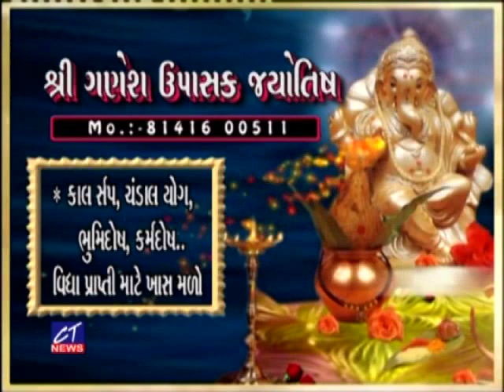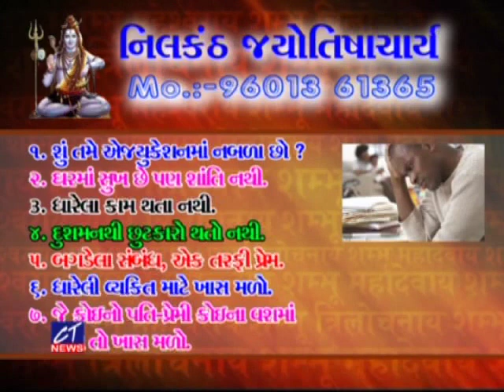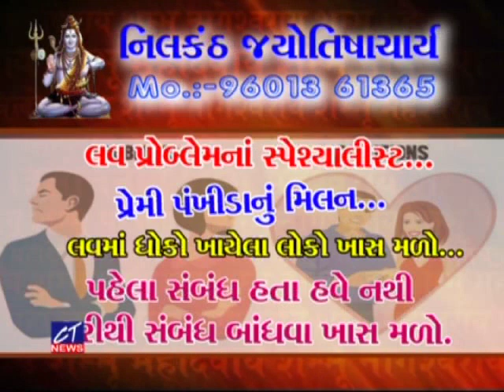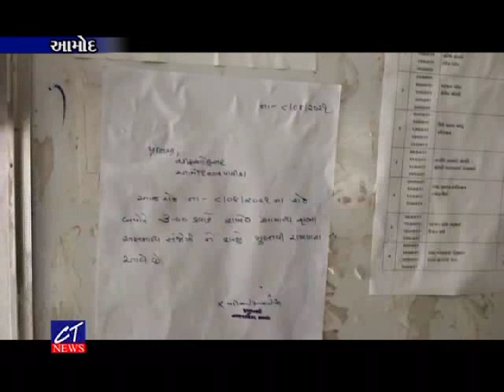CT News : 08-09-2021 II Episode : 8241